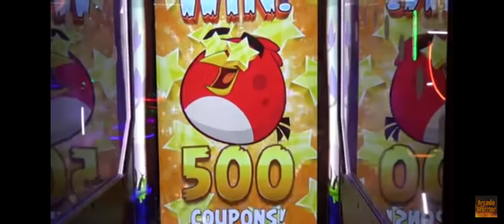December 19, 2021